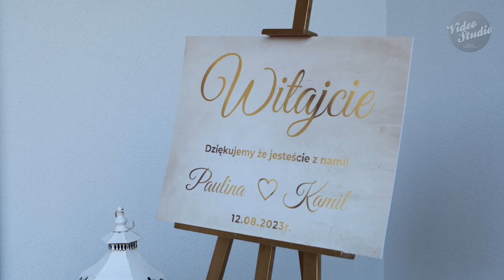Paulina i Kamil / Teledysk Ślubny